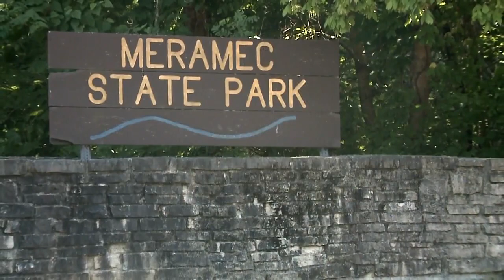Experts warn of surge in tick population. Here's how to protect yourself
The tick population is multiplying quickly and experts say the ticks are also moving north.

“They suck to get and you don’t always know you have them but I definitely don’t want them to get any ticks because that’s extra danger I don’t need because they’re a lot harder to check than I am," said Aiden Jurgensen, who takes his two dogs on weekly walks.